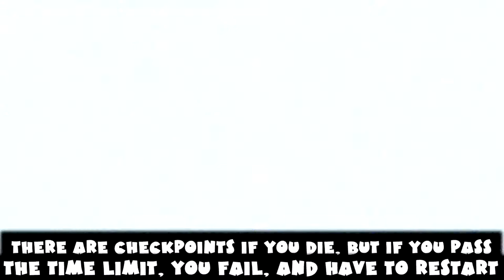Fervor Eridian Proving Ground - 100 Proof Trophy Guide - Borderlands 3